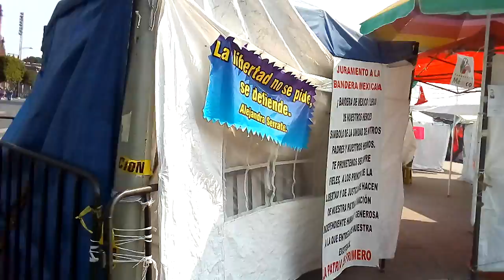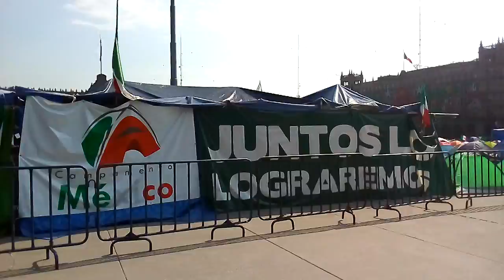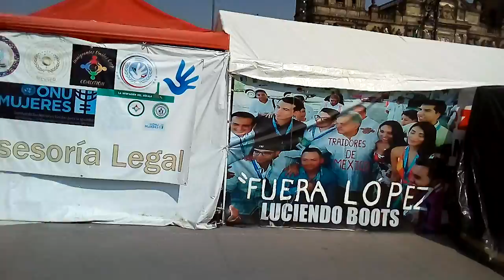EN EL CAMPAMENTO MÉXICO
Esta mañana me di una escapada para ver como siguen su fracaso los de ese movimiento falso de exigir la renuncia del presidente de la república.